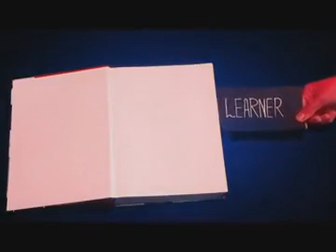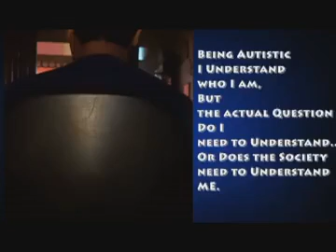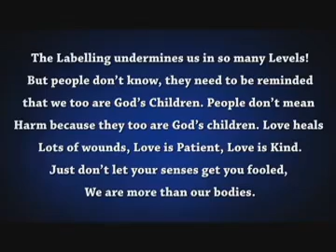Unlabelling the labels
A short Film by Rephaann Jafrani